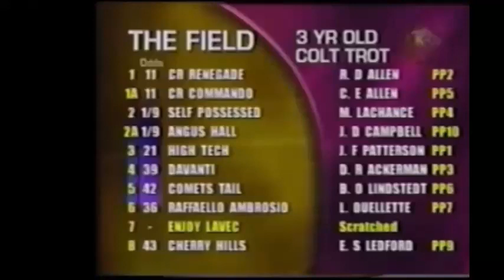1999 Mohawk Raceway CR RENEGADE Rod Allen Breeders Crown 3YO C&G Trot Final